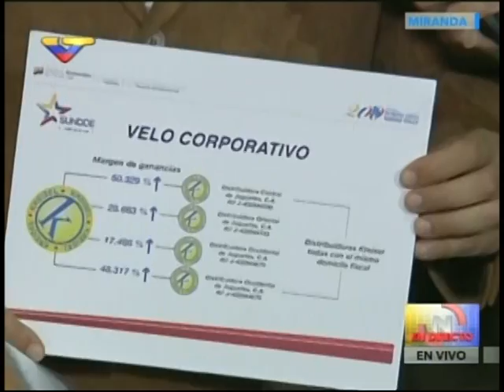Sundde decomisa 4 millones de juguetes acaparados en Kreisel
Declaraciones del Superintendente de Precios Justos, William Contreras, desde el depósito de Kreisel en Boleíta, Caracas. Hasta ahora han hallado 3 millones 800 mil juguetes que tenían guardados desde hace varios años, sin querer distribuirlos. 9 de diciembre de 2016.